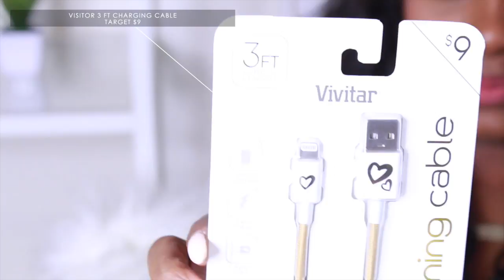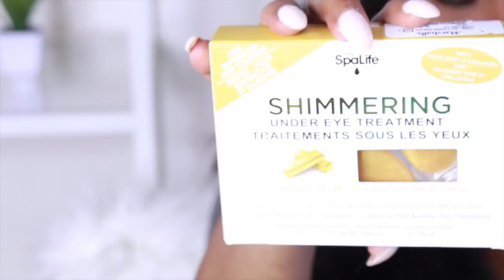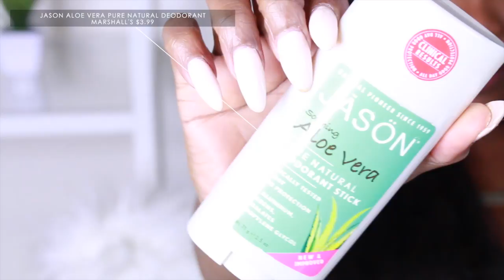Random Haul ft. Target, Marshall's & Starbucks | Yolanda Renee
In this video I show you a few items I picked up at Target, Marshall's and Starbucks.

3 REVLON ULTRA HD MATTE LIP COLOR (FLIRTATION)

4 SLANTED TWEEZERS (GOLD)

5 SPA LIFE SHIMMERING UNDER EYE TREATMENT

6 JASON ALOE VERA PURE NATURAL DEODORANT